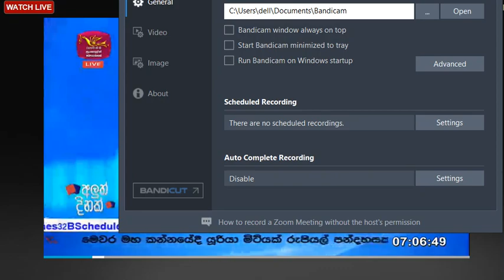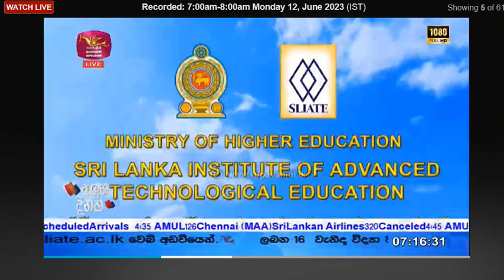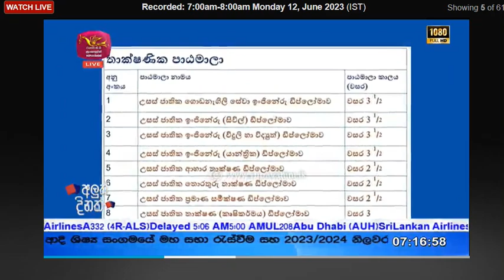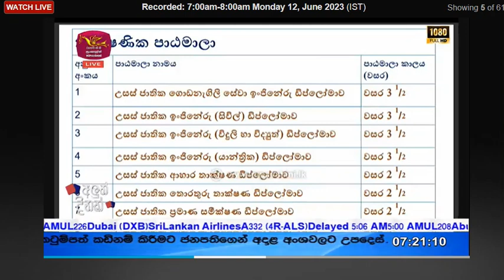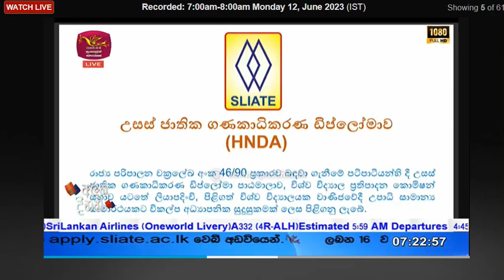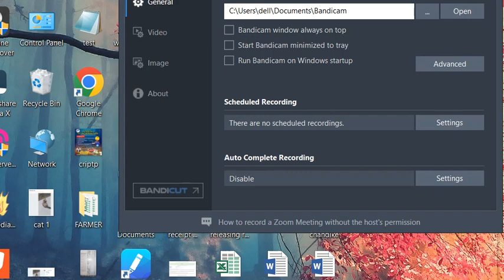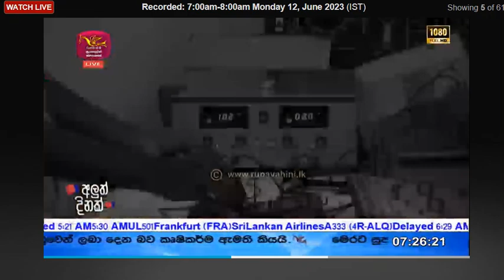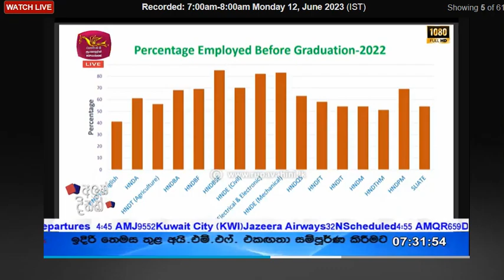SLIATE on RUPAVAHINI 12 06 2023